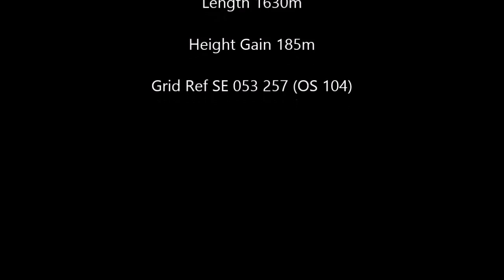100 Greatest Cycling Cllimbs #44 Halifax Lane